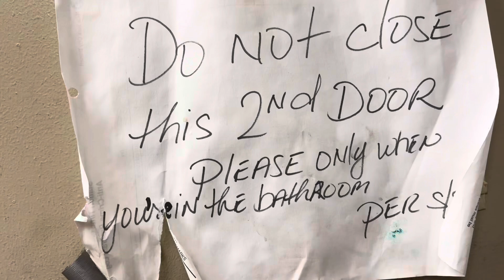Avenue U Subway Station (F Line) Employee Restroom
There ISN’T a customer bathroom. I only pressure boosted it since it had no siphon. Great toilet but definitely replaced something better. Right above
McDonald Avenue. Very weird restroom spot tho.

This toilet is a 8/10. I’ll try a few other stations in other boroughs. Especially in the near future, St. George Terminal, Tottenville, and Sutphin Blvd!! And I’ll see about LIRR platforms.